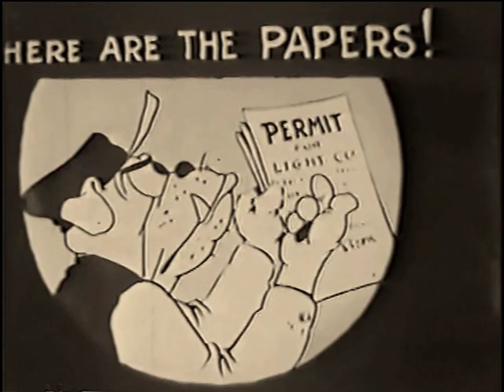Why Argue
Farmer Al Falfa is one cranky dude and his farm animals hate his guts.

I like thet the work crew from the Rural Electrification Program are a bunch of drunken ditch-diggers!